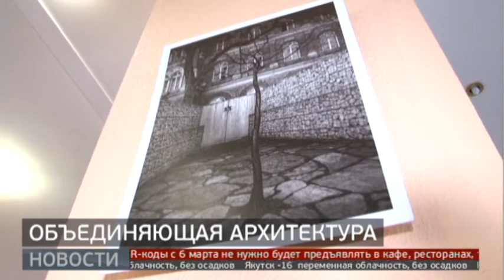Архитектурная выставка «Образ родины» прошла в Хабаровской синагоге. Новости.2/03/22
Национальный колорит Венгрии в совместном фотоколлаже. Архитекторы из Хабаровска и Будапешта приняли участие в большом международном проекте. Его цель - исследовать культурные традиции разных народов с помощью архитектуры. Итог своей работы они представили в Хабаровской синагоге.